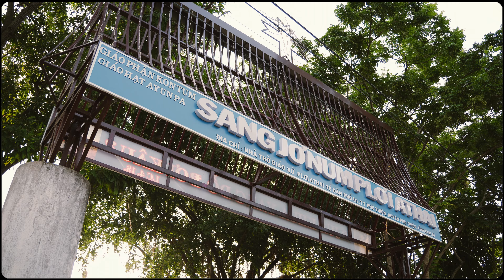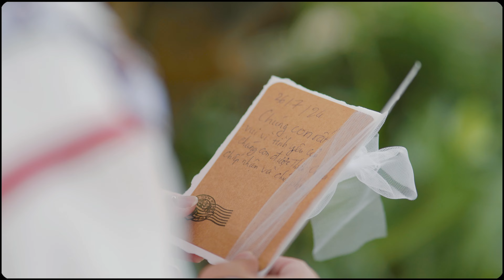[Phóng Sự Lễ Hôn Phối] Rcom H Chi & Huỳnh Khánh Trân | 26.07.2024 | Phú Thiện - Gia Lai